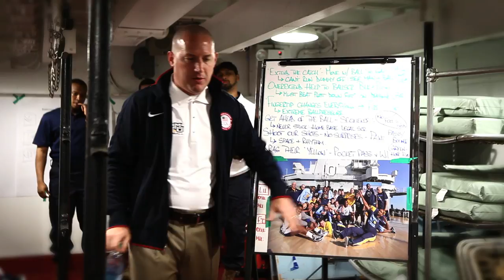Marquette Basketball: Revealed - Part 1: Boot Camp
Part #1 of Marquette Basketball: Revealed, featuring Boot Camp 2012 and the Carrier Classic.  Original air date: Nov. 21, 2012.

Created by 3Penny Films.